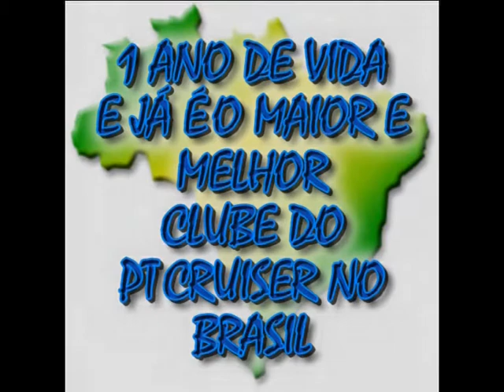Club Pt Cruiser Brasil -1 ano de vida - 1200 Amigos -O Maior e Melhor Clube do Pt Cruiser no Brasil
04/11/2011, UM ANO DE VIDA DO CLUB PT CRUISER BRASIL , MAIS DE 1200 AMIGOS CADASTRADOS, ENCONTROS EM VÁRIOS LOCAIS DO BRASIL, UM CLUBE FEITO DE AMIGOS PARA AMIGOS , O MAIOR DO BRASIL , OBRIGADO A TODOS OS AMIGOS QUE FAZEM PARTE DESSA FAMÍLIA!